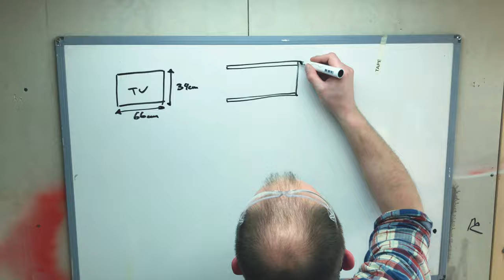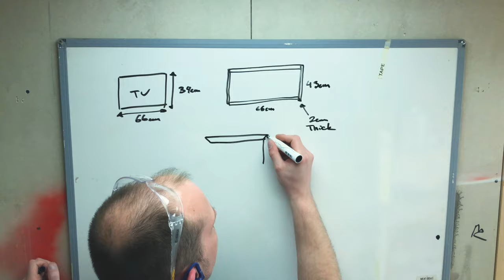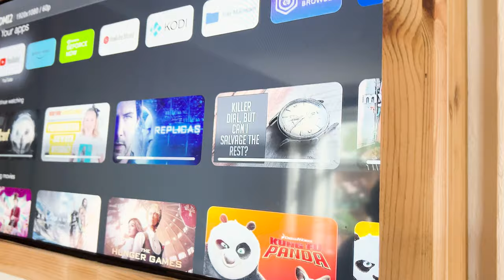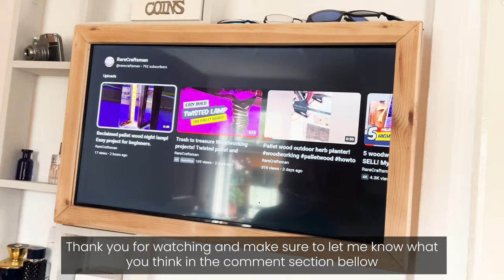Better than ANDROID TV BOX | Easy DIY Smart TV conversion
Let's continue with our Woodworking projects that sells series.
In this beginner woodworking project I'm turning trash in to treasure. Watch how I'll transform old TV in to a SMART one using only scrap wood. Join me as I'm turning trash into treasure by repurposing reclaimed materials to create a stylish and functional piece of furniture for your home. Learn valuable woodworking skills and eco-friendly practices in this inspiring DIY video. Don't miss out on this innovative upcycling project that combines creativity with sustainability!

Google Chromecast